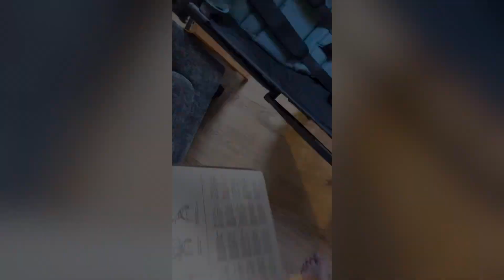Unboxing and assembling the brand new baby zen yoyo 2